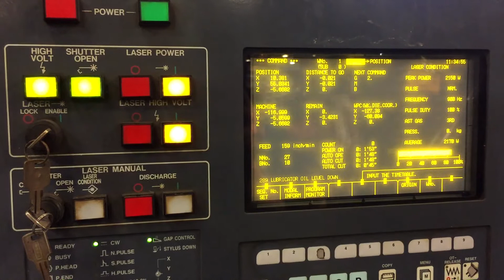MAZAK SUPER TURBO X510 MKII CNC LASER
Inventory #35400